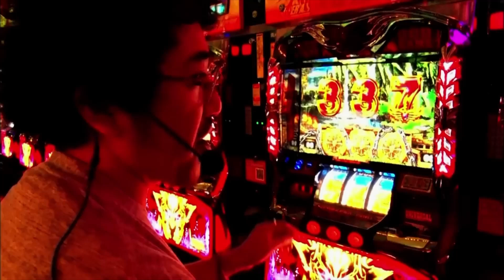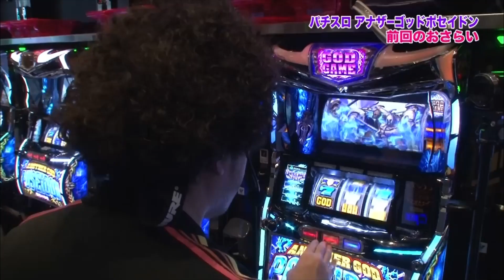【GOD降臨より嬉しそな魚拓】ハプニング発生！しゃがんだら見えちゃう♡合コン1番人気が生着替え【雪美えみる18】【木村魚拓】【成瀬心美】【ドラ美】【ツキスポ】【アナザーゴッドポセイドン】【切り抜き】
SITE777TV（@SITE777TV​⁠​⁠​⁠​⁠​⁠​⁠​⁠​⁠​⁠​⁠​⁠​⁠​⁠​⁠​⁠​⁠​⁠​⁠​⁠​⁠​⁠​⁠​⁠​⁠​⁠​⁠​⁠​⁠​⁠​⁠​⁠​⁠​⁠​⁠​⁠​⁠​⁠​⁠​⁠​⁠​⁠​⁠​⁠​⁠​⁠​⁠​⁠​⁠​⁠​⁠​⁠​⁠​⁠​⁠​⁠​⁠）公認切り抜き動画です。ゲストは合コンで人気No.1になるタイプの美女❤︎

＊＊＊DDP Entertainment＊＊＊